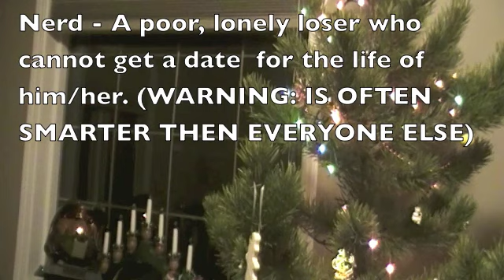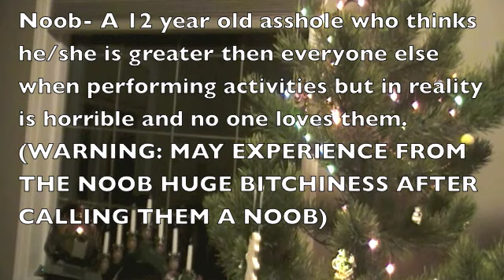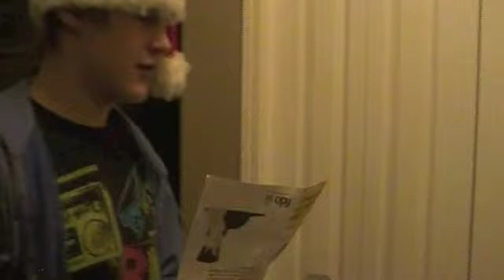2010 Holiday Special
The Special Adventures of DaETeam at the end of the decade.